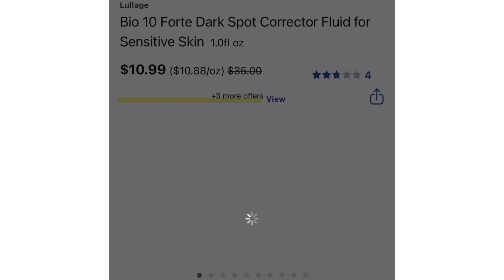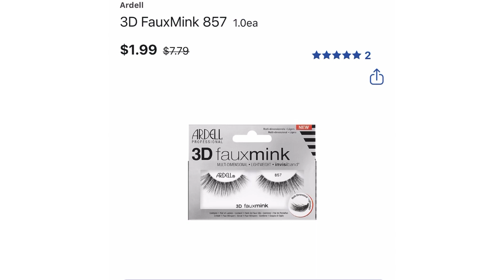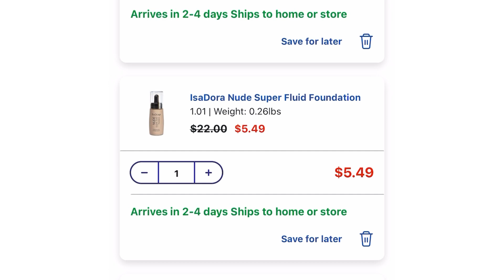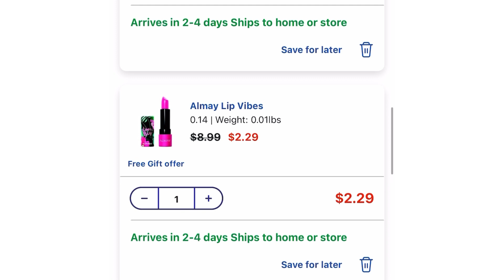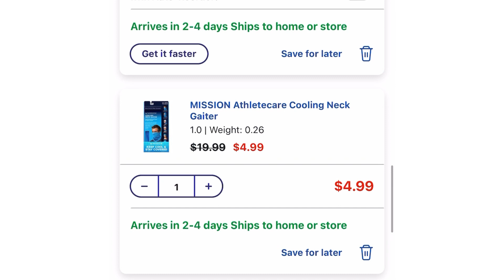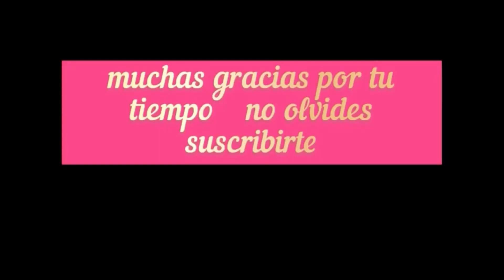Liquidaciones de infarto 🔥🔥🔥🔥